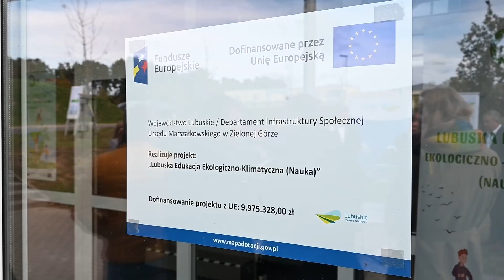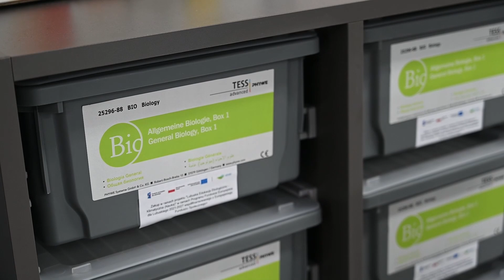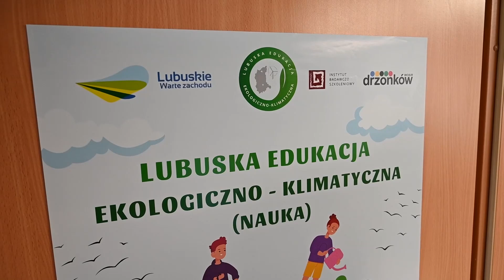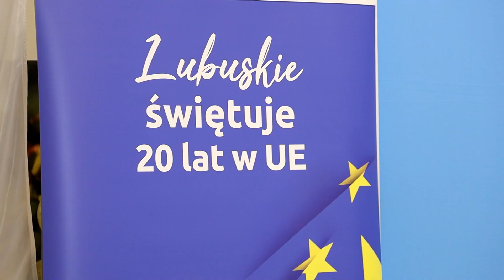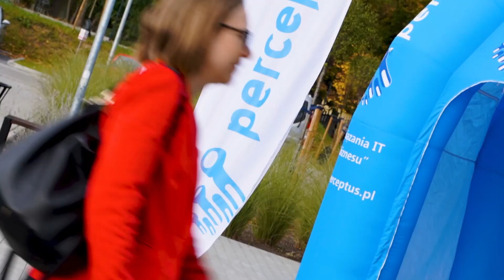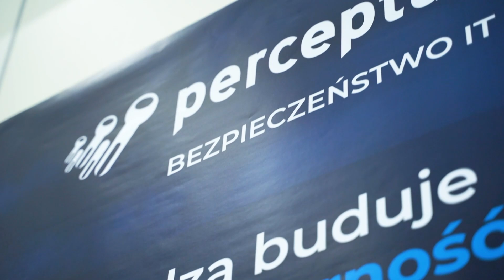"Region Południe" - 18.10.2024r.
Zapraszamy Państwa na kolejne wydanie serwisu "Region Południe" przygotowanego przez Lubuskie Centrum Informacyjne.

W serwisie poza aktualnymi newsami związanymi z regionem zobaczycie również rozmowę dr Piotrem Pochyłym z Instytutu Nauk o Polityce i Administracji UZ.